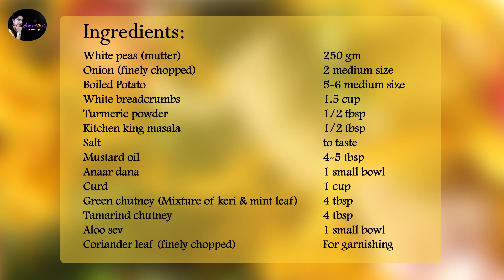Aloo Tikki Chaat Recipe I Ragda Patties Recipe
Aloo Tikki is very famous street food of Mumbai.
Aloo tikki is a snack originating from the Indian subcontinent; in North Indian, Pakistani and Bangladeshi preparation, it is made out of boiled potatoes, peas, and various curry spices. "Aloo" means potato, and the word "tikki" means a small cutlet or croquette in Hindi and Marathi.